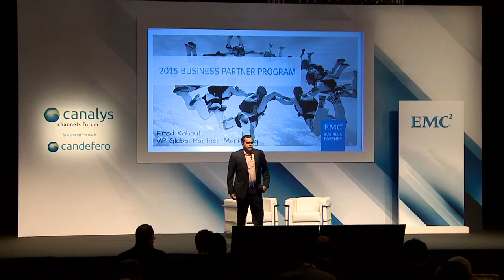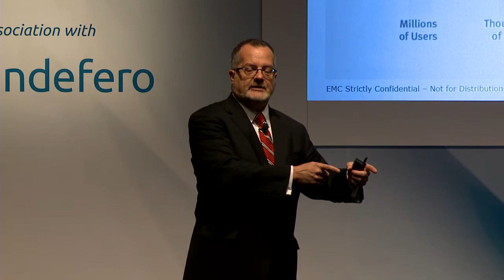CCF APAC 2014: EMC theater - EMC Business Partner Program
Fred Kohout, Vice President Global Channel Marketing - EMC

Join EMC's Fred Kohout as he shares on EMC's new global Business Partner Program (BPP) providing partners with a common framework under one brand. The new BPP unifies all previous partner programs to create a simple, predictable and profitable experience for each partner.  Designed in concert with partners, the BPP offers more flexibility and choice as well as greater access to solutions and services to enable partners to lead in both the 2nd and 3rd platforms.